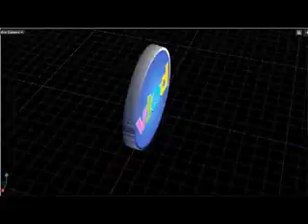Newfane Selectboard Mtg 4/4/13